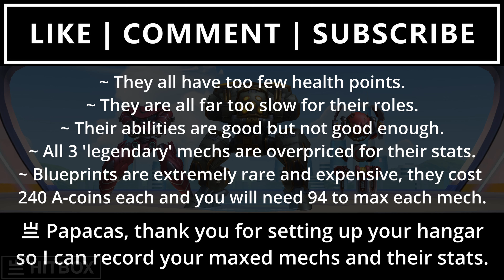🤑 Is BRICKHOUSE, REDOX, SURGE good? 🤡 Mech Arena best mechs?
Should you get Brickhouse? Is Redox good? Is Surge worth it? These Legendary mechs are the mechs most beginners want to get above all else. I was the same! Asking, are these the most powerful mechs in Mech Arena? Are these the top mechs in the Mech Arena? What are the best mechs in Mech Arena? None of this was a priority, they just looked cool, are legendary and must be OP right? But most endgame players who have these have put them away and are using far more common and powerful mechs! They are using the best mechs in Mech Arena based on stats and usefulness. So ask yourself now, Is Mech Arena Surge good? Is Mech Arena Surge worth it? Is Mech Arena Surge op?